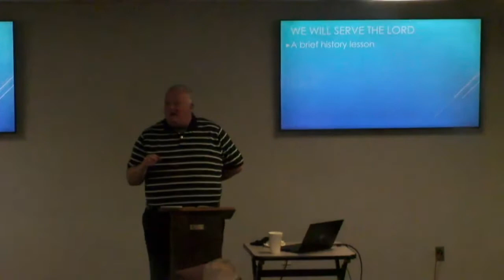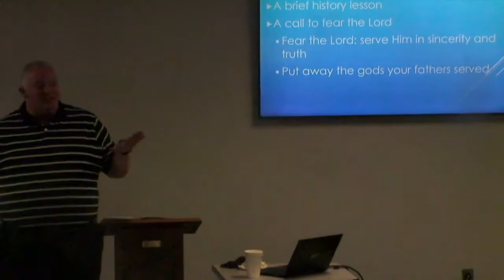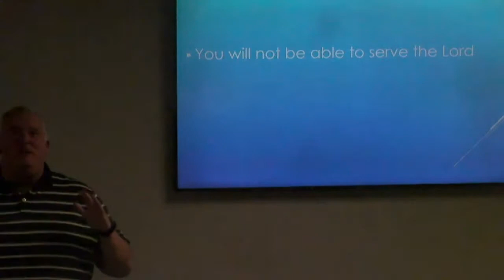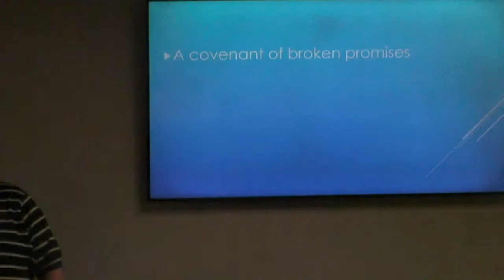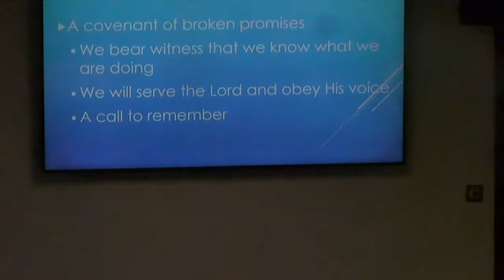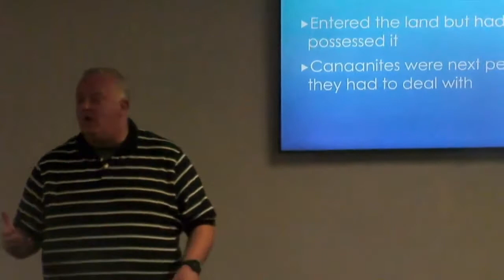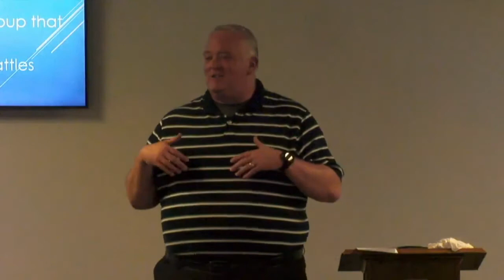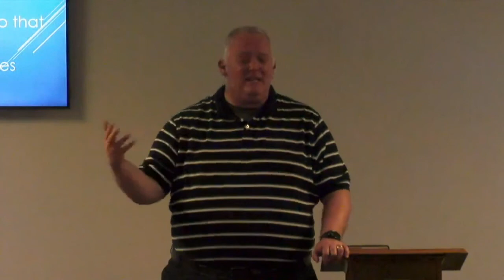The Book of Judges | Judges 1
Michael Kirby, Senior Pastor